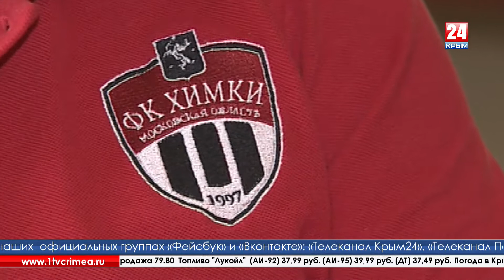Крым готов принимать на тренировки футболистов с материка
В условиях экономического кризиса и разнообразных антироссийских санкций идея импортозамещения актуальна и в спортивной жизни страны. Зачем платить больше? - задают себе вопрос российские футболисты. И сами отвечают – межсезонные сборы вполне можно провести и у себя на Родине. Такую возможность предоставил игрокам и тренерам Крым.